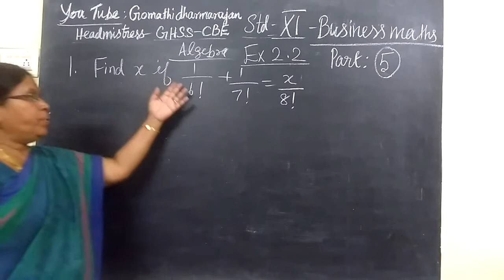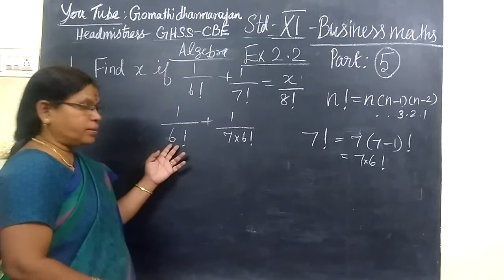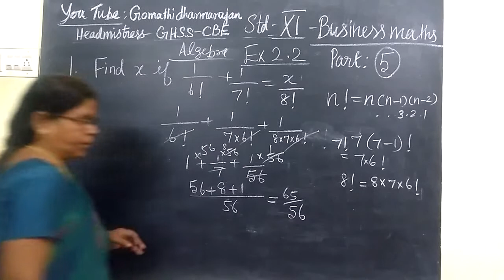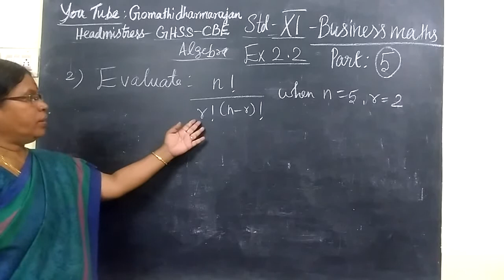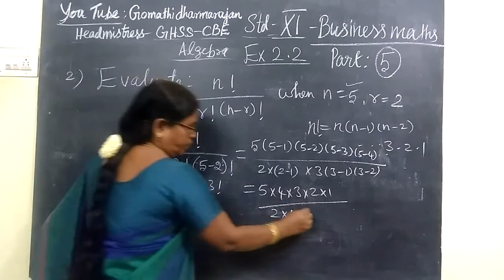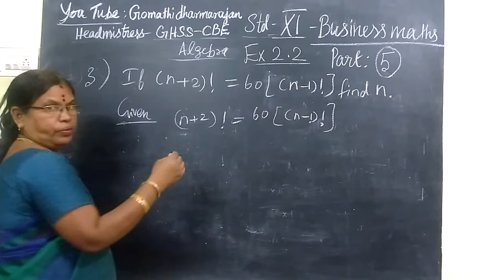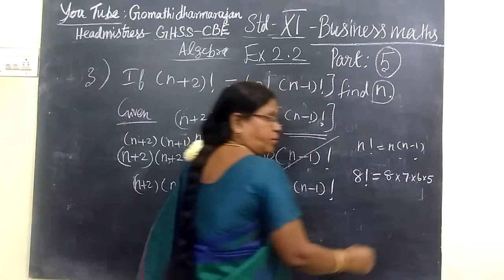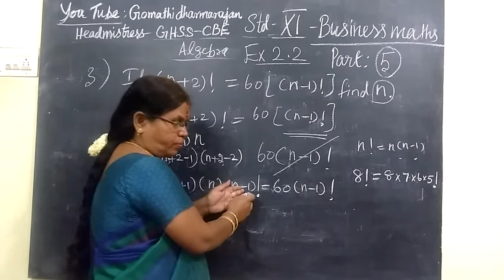11th B-Maths [Part-12] Ex 2.2 1,2,3 Algebra Gomathi dharmarajan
11th B-Maths [Part-12] Ex 2.2 1,2,3 Algebra Gomathi dharmarajan